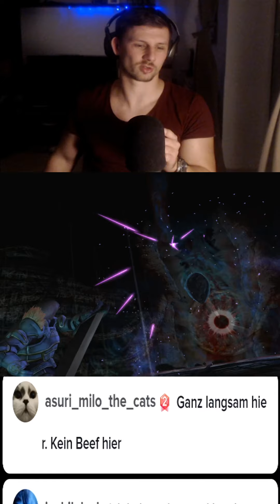Da ist jemand dezent ausgeflippt... Night Terror Boss-Jagd (Deutsch/German) Soul Calibur 3 Part 2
Ein guter Trainer...

- HADOUKEN!